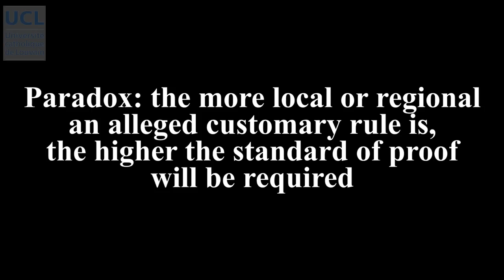27 Persistent objector